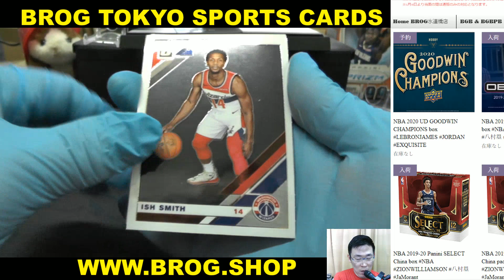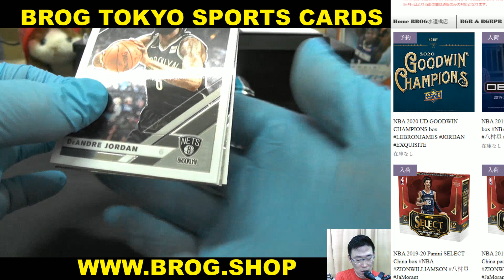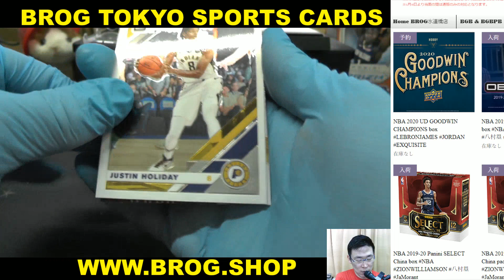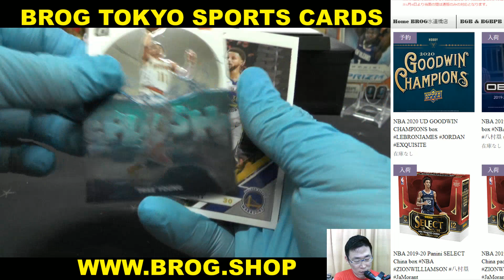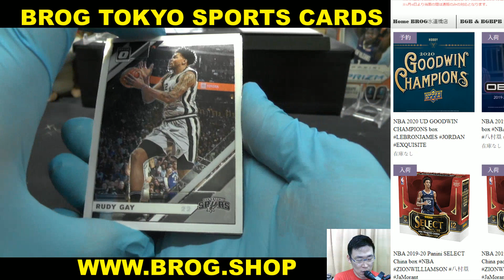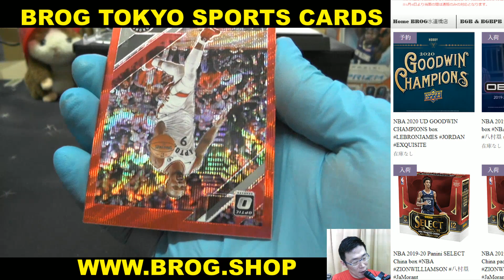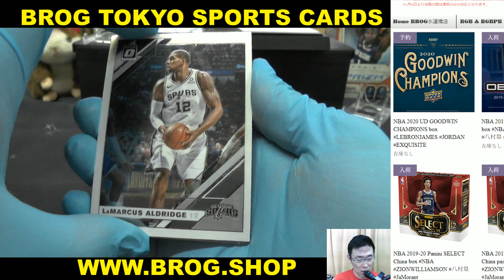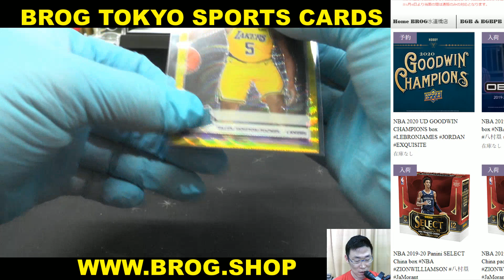Bob BGBPB NBA 19-20 PANINI OPTIC CHINA 1BOX BREAKS BROG水道橋店 トレカ開封動画 スポーツカード